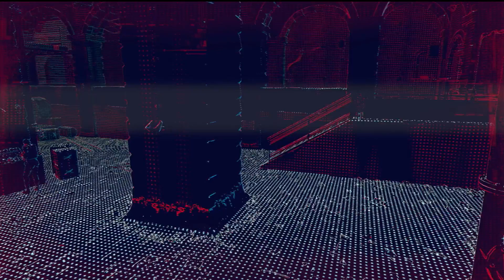WATCH DOGS LEGION - Gameplay en Español - Playstation 4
Probamos el videojuego desde el inicio y sin comentarios, tal cual es el videojuego; con la intención de darnos una idea y  un primer vistazo a los juegos.

Bienvenidos a la Resistencia
Construye una resistencia frente a casi todos mientras pirateas, te infiltras y luchas para recuperar un Londres de un futuro cercano que se aproxima a su perdición.

Recluta y juega como cualquiera en la ciudad. Cada persona a la que veas tiene una historia, personalidad y conjunto de habilidades únicos. Piratea drones armados, despliega arañas-robot y elimina enemigos con un Camuflaje de Realidad Aumentada. Explora un mundo abierto urbano enorme con muchos de los monumentos icónicos de Londres y actividades secundarias divertidas. Lleva a tus reclutas online y forma equipo con tus amigos para completar misiones y contenido desafiante de fin de juego.

Plataforma:
PS4, PS5
Lanzamiento:
12/11/2020
Editor:
Ubisoft Entertainment
Género:
Acción, Aventura, Único
Voz:
Inglés
Idiomas de pantalla:
Español, Español (México), Francés (Francia), Inglés, Portugués (Brasil)